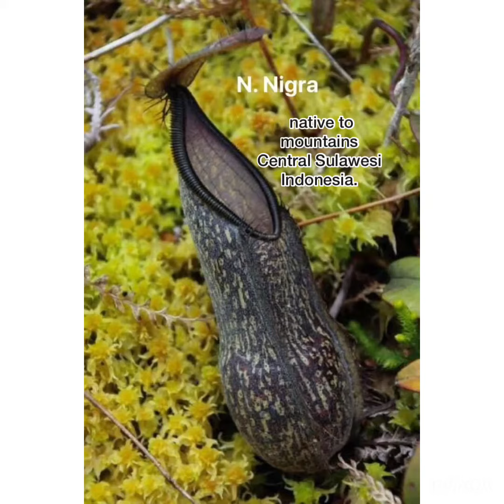How to plant a Nepenthes seed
These seeds were sown March 23, 2021